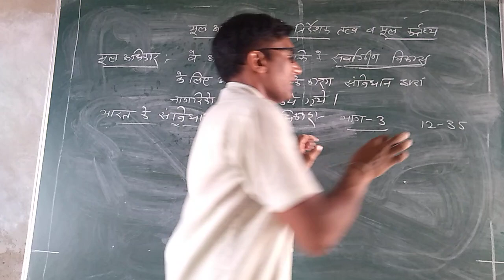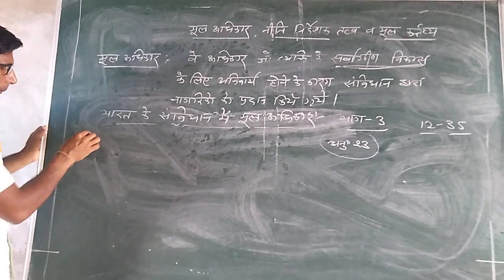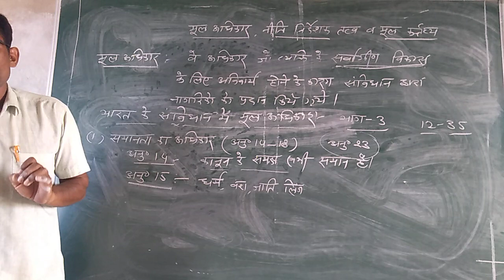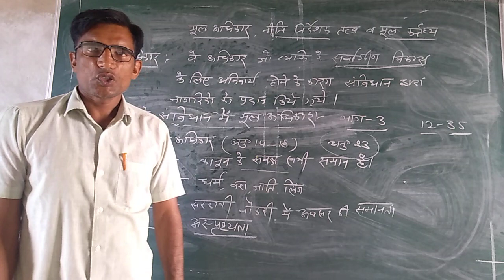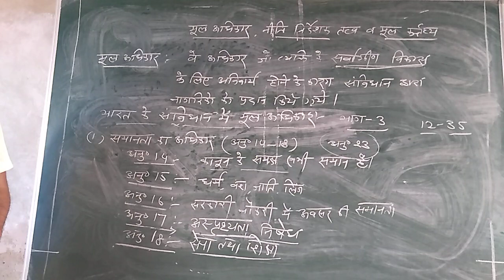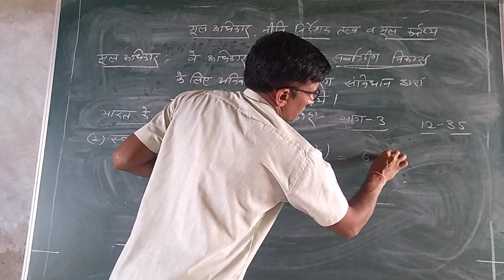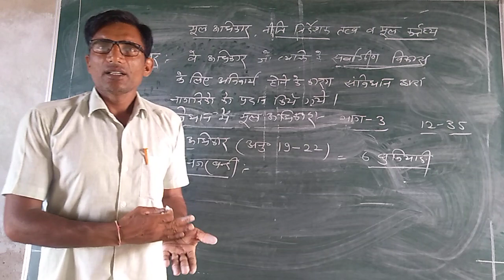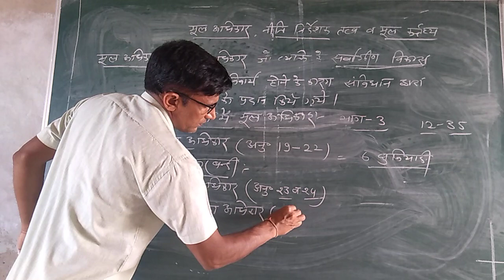12th political science